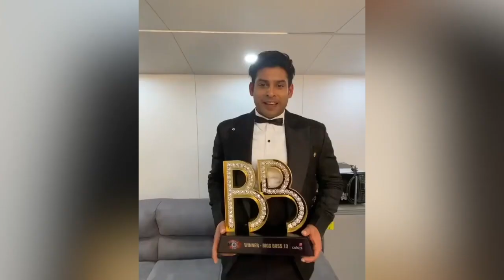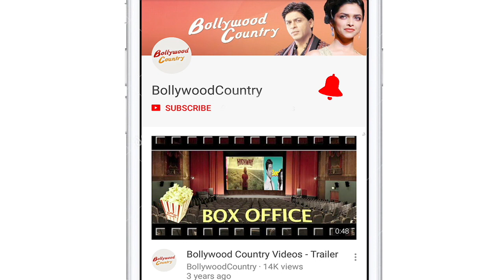Rakhi Sawant expresses worry for Sidharth Shukla's mother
Former 'Bigg Boss 14' contestant Rakhi Sawant has expressed her worry for late TV star Sidharth Shukla's mother.